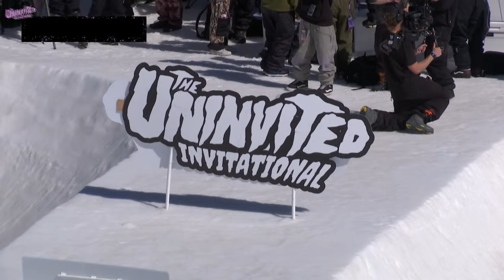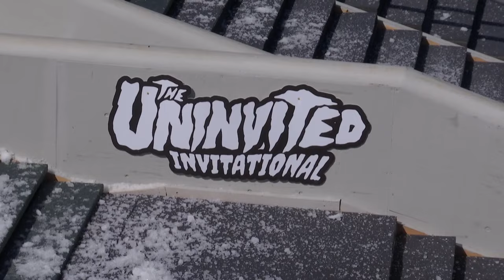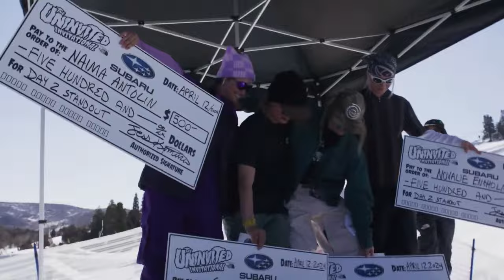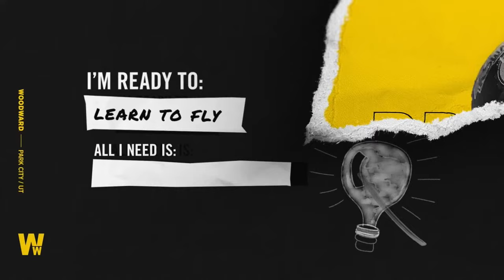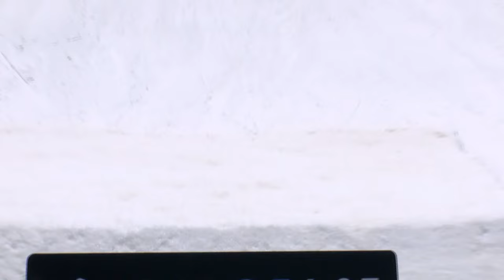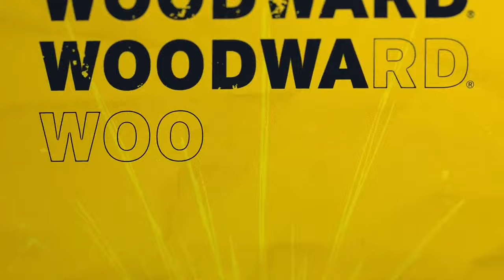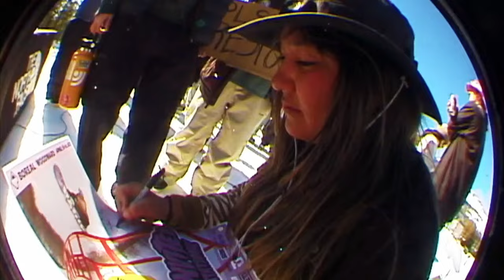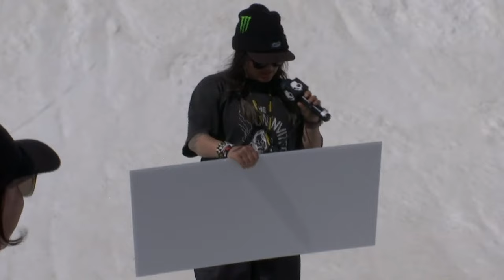The 2024 Uninvited Invitational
Welcome to The 2024 Uninvited Invitational, presented by The North Face, where dreams become reality. Watch the best street-style riders in the world battle it out for a $55k USD prize purse and global recognition. It's time to rewrite history!

The Uninvited was founded in 2017 by The North Face athlete, Jess Kimura as a platform to give more women, girls, and non-binary riders a place to shine. Her series of award-winning films has evolved into one of the biggest and most anticipated snowboard events of the year.